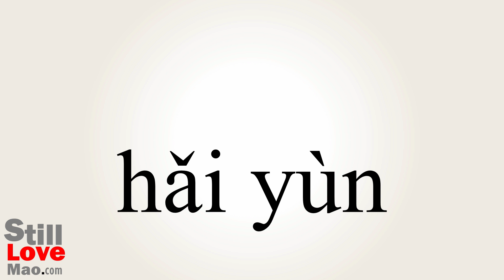How to Say Seaworthy in Chinese